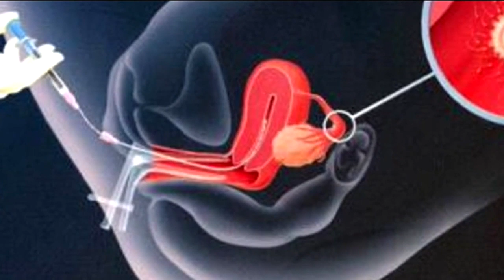Orangutan uses Intrauterine insemination to reproduce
There has been a significant breakthrough for an endangered species, using a human assisted reproduction method, to help them get pregnant.